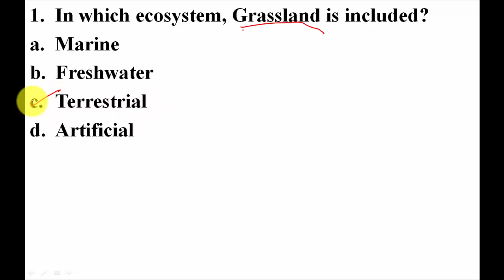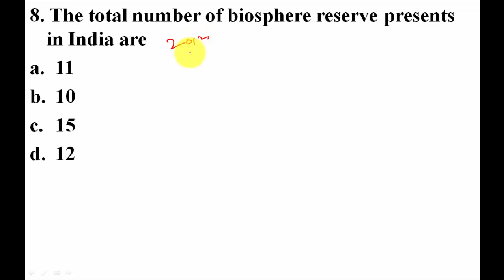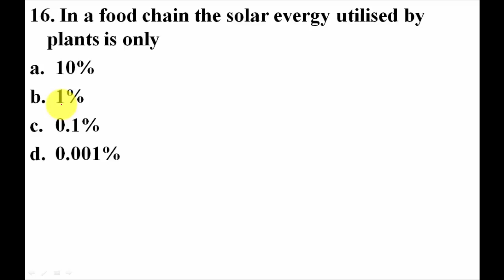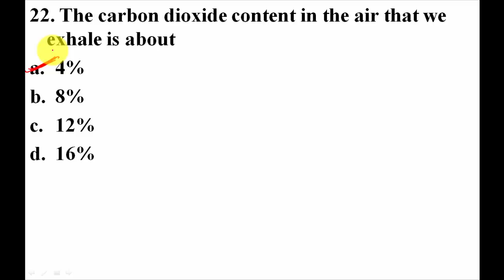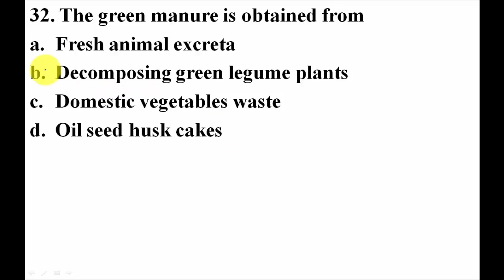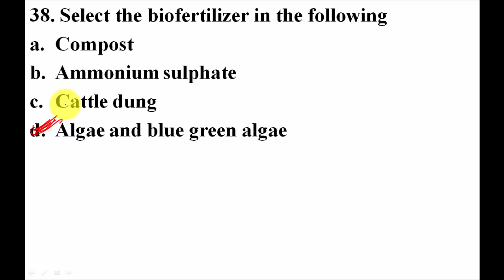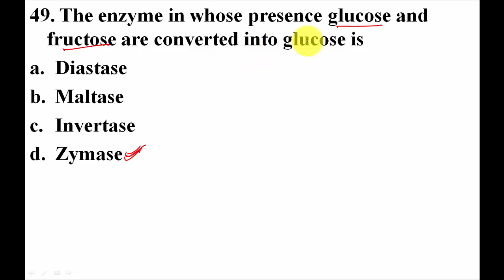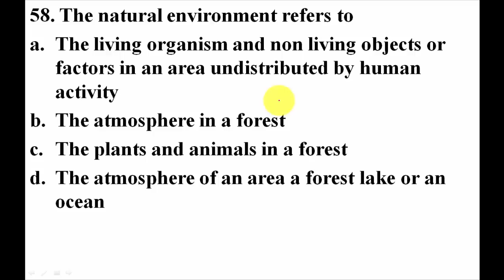Ecology's Most Important MCQs (Without Explaination)